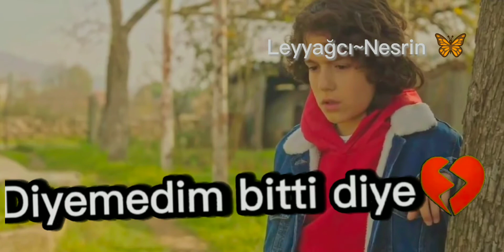Leyyağ edit °baktım kaldım gözlerinin içine°